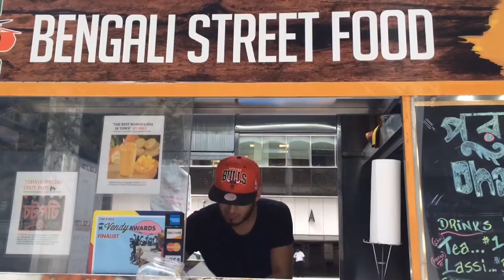Puran Dhaka Bengali Street Food - 2016 Vendy Awards Rookie of the Year Nominee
Puran Dhaka Bengali Street Food has been nominated for a 2016 Vendy Awards Rookie of the Year.

You can find them on Water St in Manhattan's Financial District, or check them out on Twitter, Facebook, and Instragram @PuranDhakaNYC

Try the best street food in NYC on Turnstile Tours' Food Cart Tours, every Wednesday in the Financial District at 12pm, and every Friday in Midtown at 2pm.